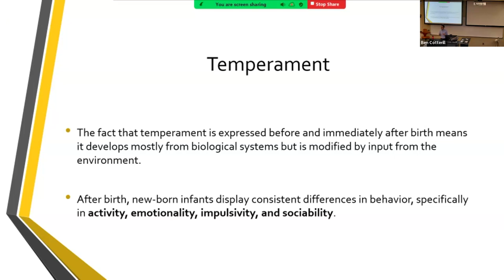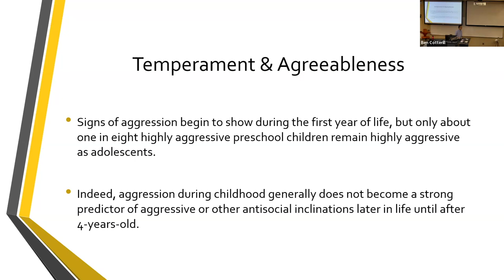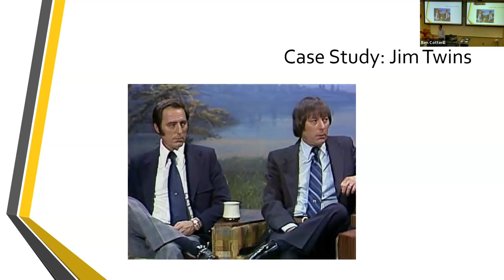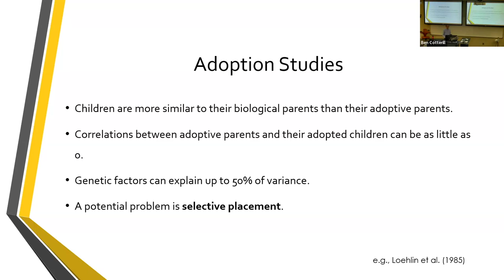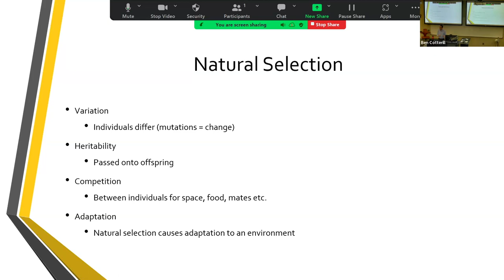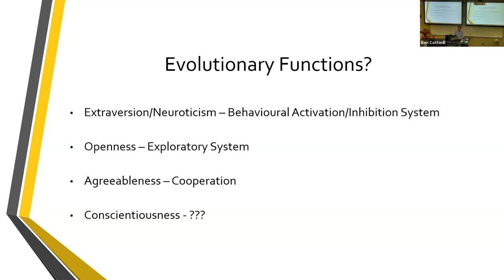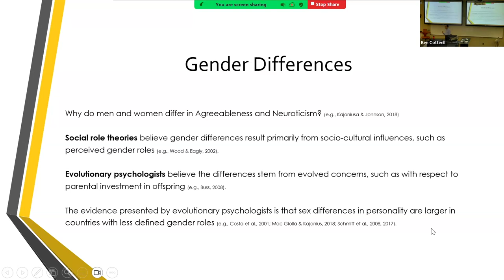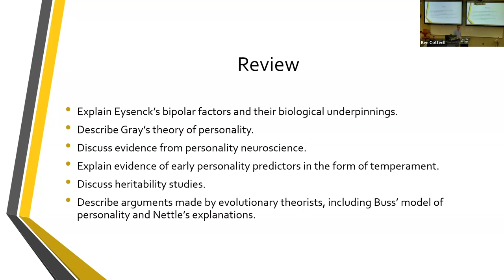Personality Lecture 17: Genetics & Evolution / Traits & Biology (Spring 2024)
This lecture describes the association between temperament and personality, family studies on personality, and the evolutionary argument explaining personality.

Family studies refer to adoption studies and twin studies, used to determine how much of the variance in a given personality trait is due to genetics (heritability).

The term evolutionary psychology can be defined as the scientific study of human thought and behavior from an evolutionary perspective. Natural selection is the process by which evolution happens. Sexual selection operates when members of the opposite sex find certain traits more appealing and attractive than others, and thereby produce offspring with those traits. Adaptations are evolved strategies that solve important survival and/or reproductive problems. As products of natural or sexual selection, they must have a genetic or inherited basis to them.

David Buss’s model of personality very closely resembles the Big Five trait approach of McCrae and Costa: Surgency (extraversion/dominance), Agreeableness, Conscientiousness, Emotional stability, and Openness/Intellect. Buss argues these behavioral dispositions have adaptive significance. Similarly, Daniel Nettle proposed a list of costs and benefits for each of the Big Five dimensions in relation to survivability across the evolutionary history of human beings.